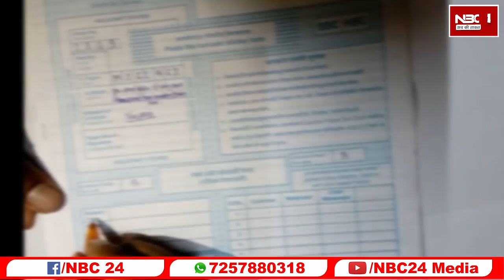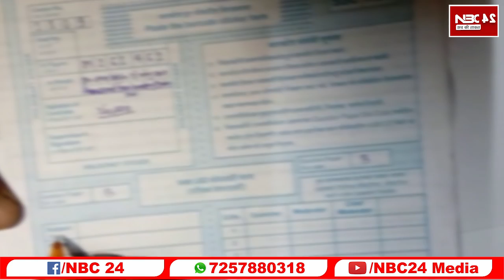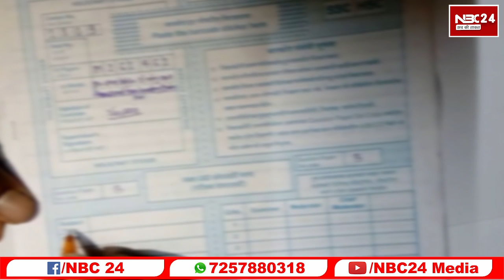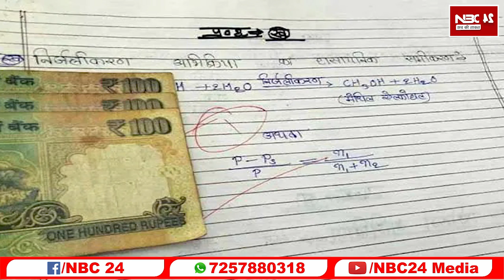इंटर स्टूडेंट्स ने Answer Sheet में जवाब की जगह लिखे भोजपुरी गाने तो कइयों ने रखे रुपये !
NBC24 Media I Hindi News I Bihar News I Bihar Jharkhand News